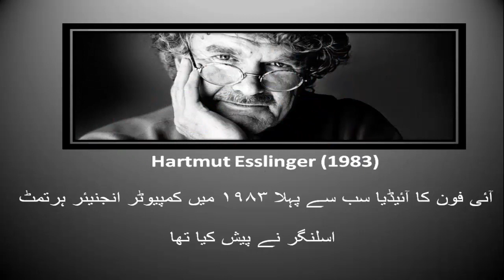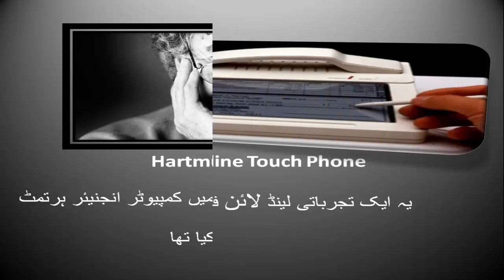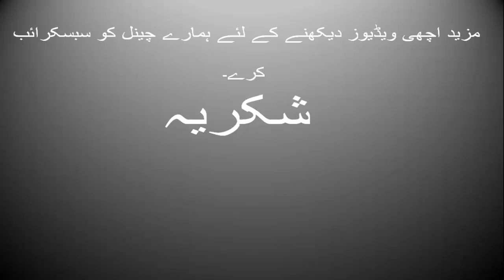Iphone Facts You Didn't Know | In Urdu - Fun Kadah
Iphone Facts You Didn't Know | In Urdu - Fun Kadah. In this video which is in Urdu language, we have discussed some interesting facts Apple's Iphone. You will discover some shocking facts about Iphone history and development in Urdu language. .